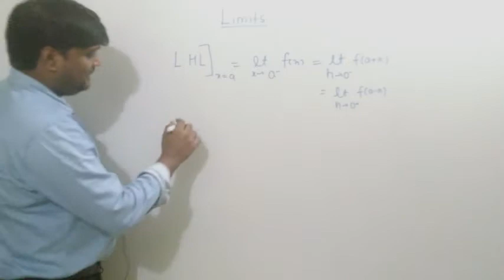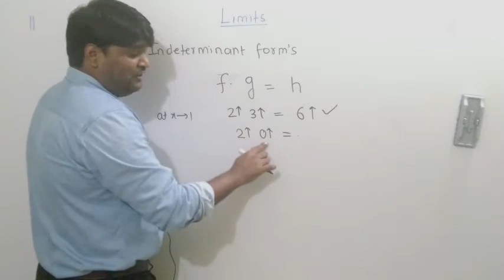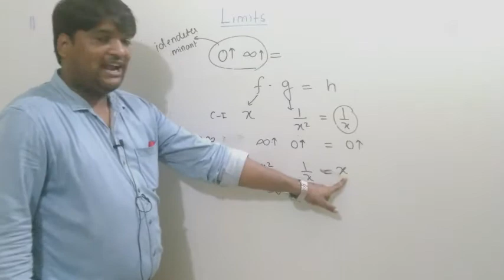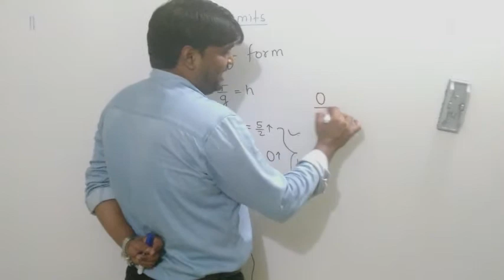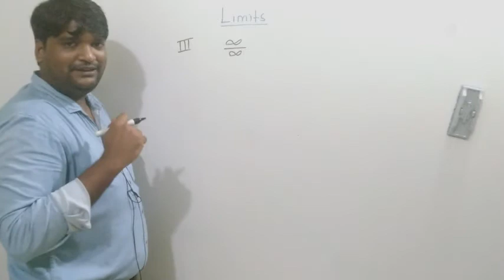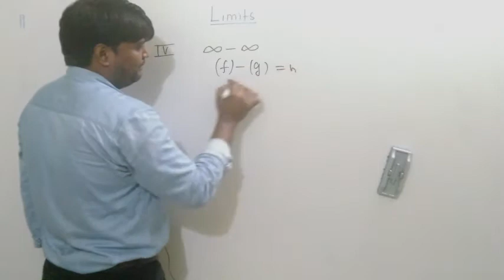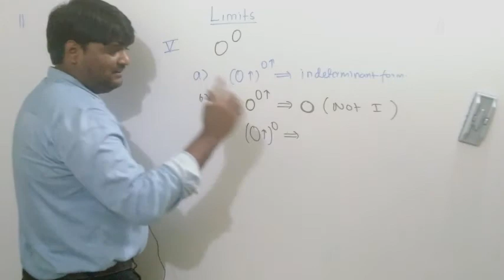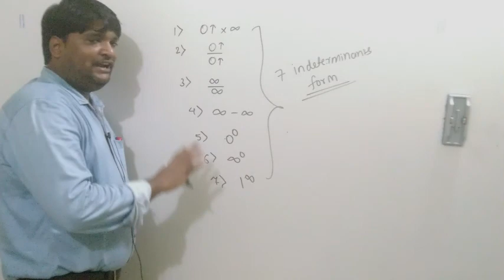LIMITS LECT 2 PART 1